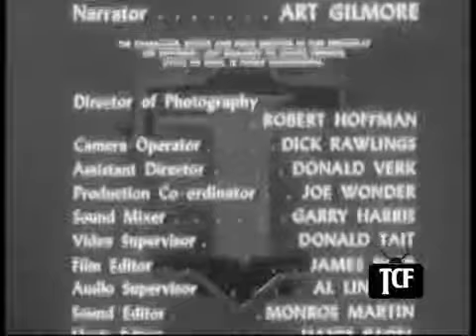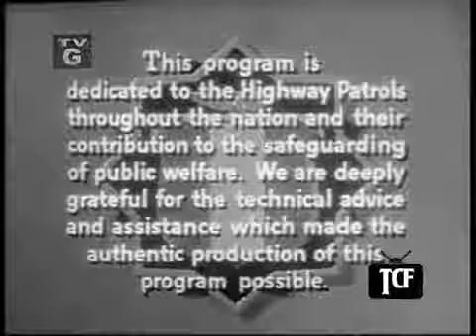Highway Patrol TV police series - Efficiency Secretary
Highway Patrol is a 156-ep action crime drama TV series produced for syndication from 1955 to 1959 starring Broderick Crawford. Make sure to visit